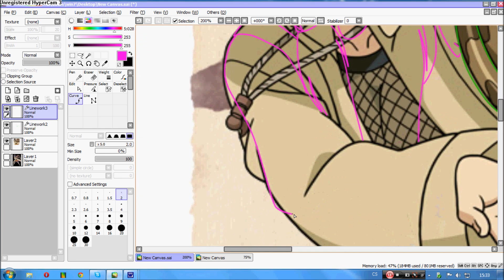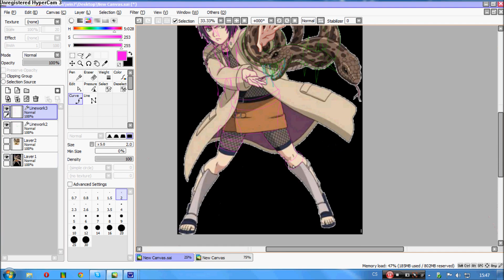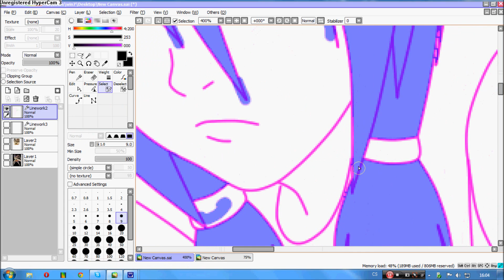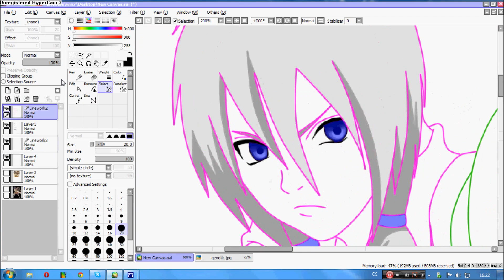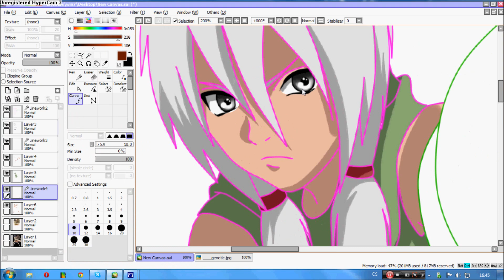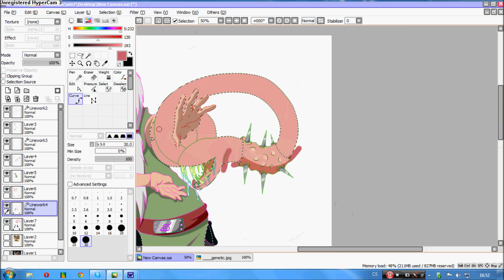[Edit] Doragon and upgrade Earthworm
Bohužel se mi nenahrál začátek.. :/
Nahrané video trvalo 1:50:48, Když připočtu tu upg. žížalu tak jsem to celkem dělala něco přes 2 hodiny.
Song: Nightcore - Monster
Skillet - Monster
RPC: Doragon Tokage + upg žížala!